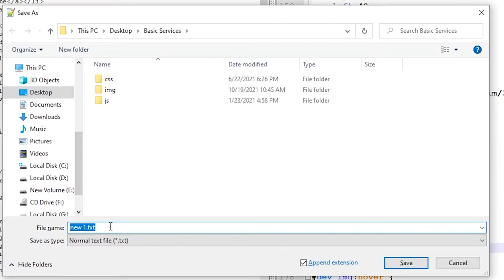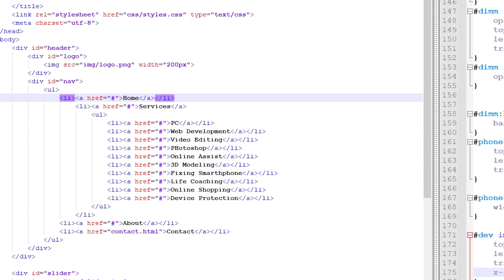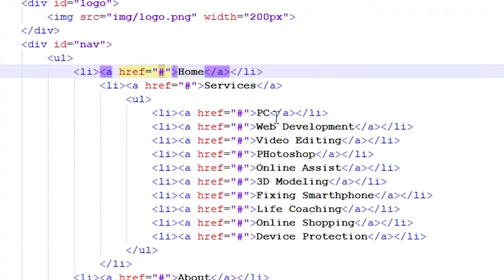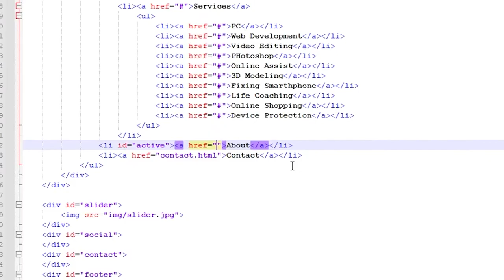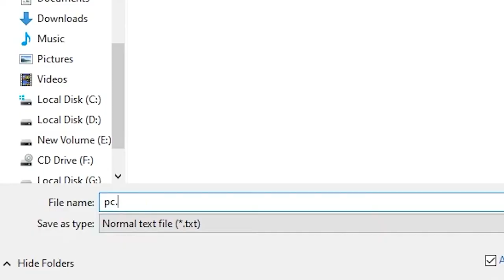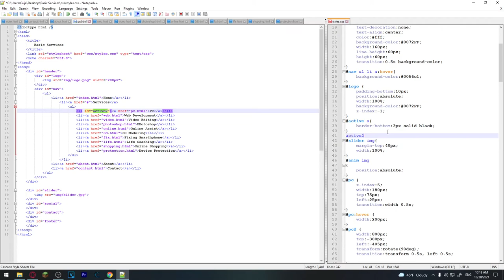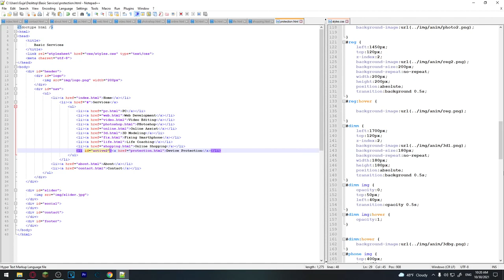სრული საიტის აწყობა #7 - ყველა გვერდის აწყობა და დაკავშირება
ამ ვიდეოში ავაწყობთ ყველა გვერდს და დავაკავშირებთ ერთმანეთთან...